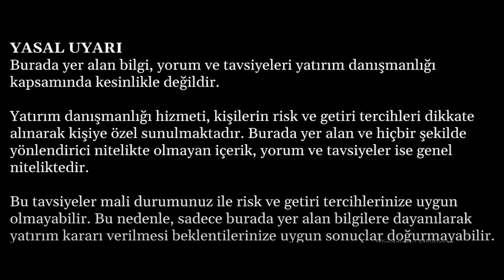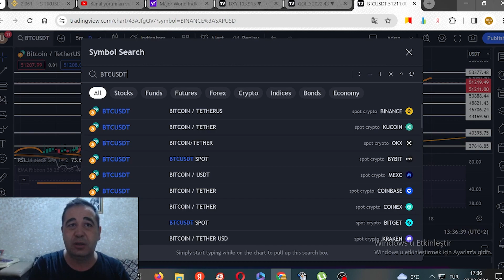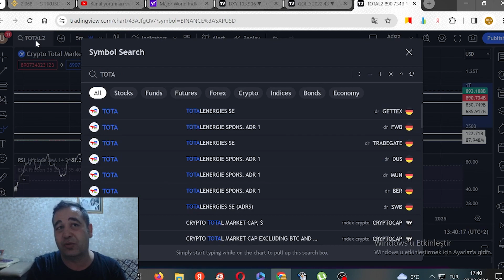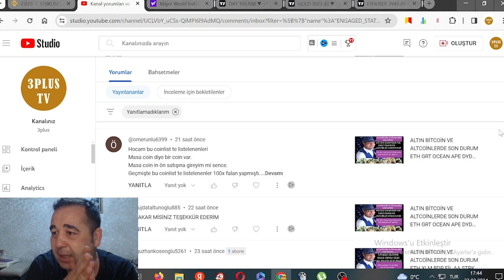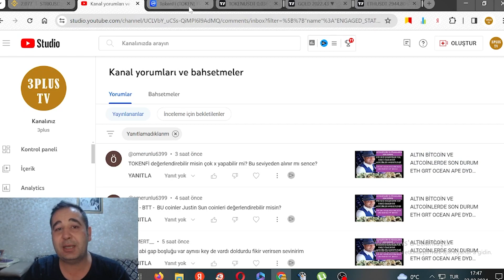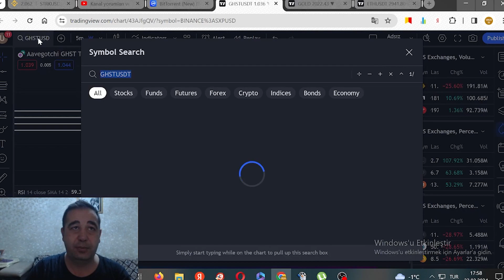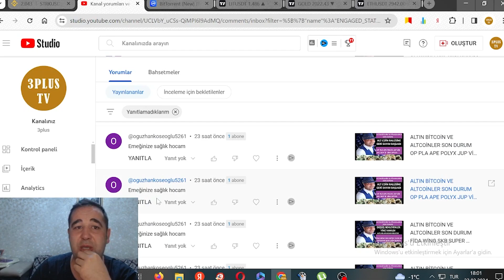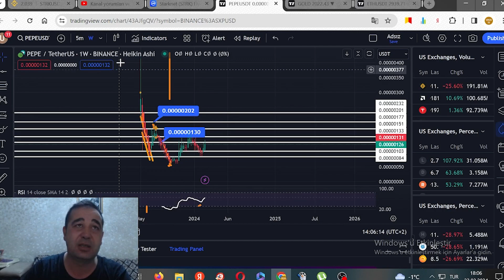ALTIN BİTCOİN VE ALTCOİNLERDE SON DURUM ETH TOKENFİ TRX BTT VİDT GHST MLN Qİ LİT BİFİ STRK ALCX PEPE